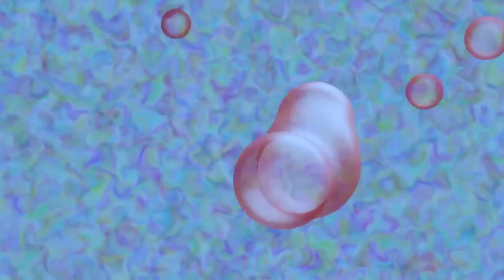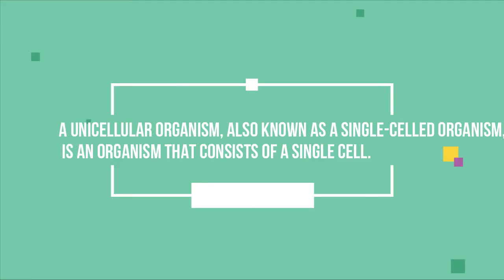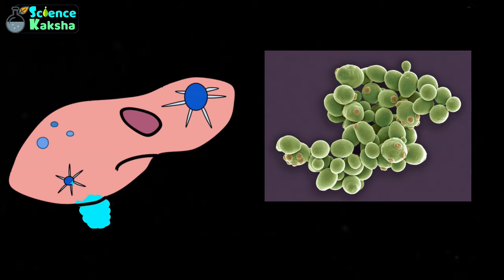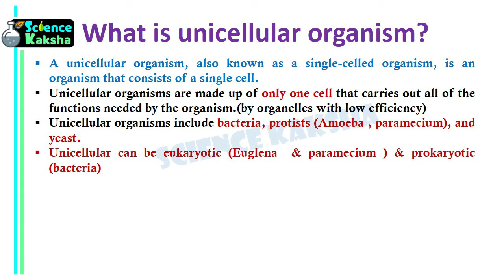What is Unicellular Organism? Unicellular क्या है ? || Science Kaksha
Topic: What is Unicellular Organism?
Unicellular क्या है ? || Science Kaksha

A unicellular organism, also known as a single-celled organism, is an organism that consists of a single cell.

🌎1st Youtube Channel- Teaching pathshala (for Competitive Exams in Lifescience & Biology) -
🍂About Science Kaksha: This channel has been started to deal with basic and advance science & its branches like Biology in easiest and simple way.

THANKYOU